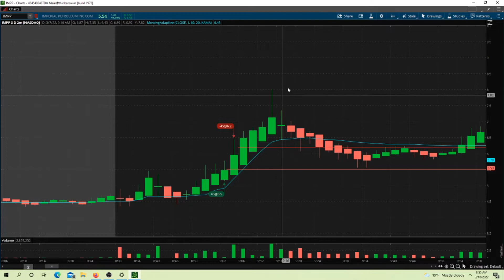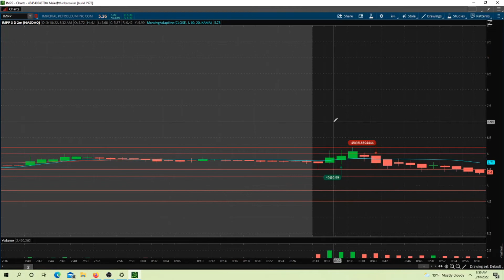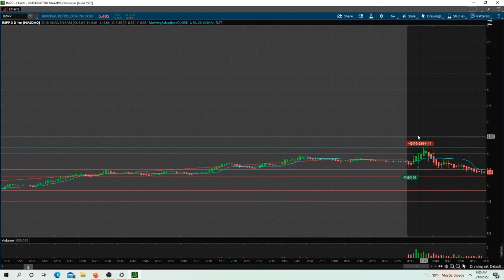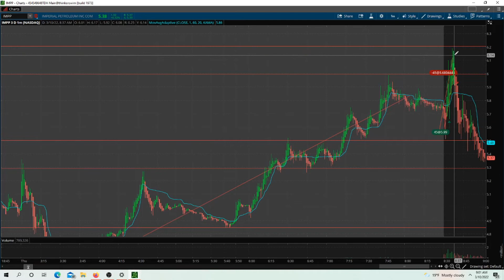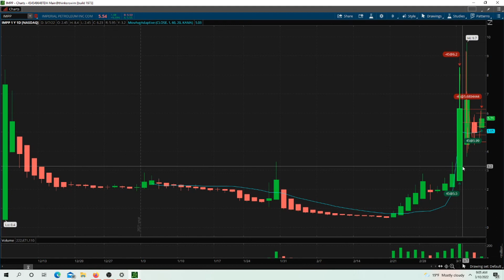Don't let your EGO Block YOU $IMPP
Don't let your ego block you from becoming the best trader you can be.